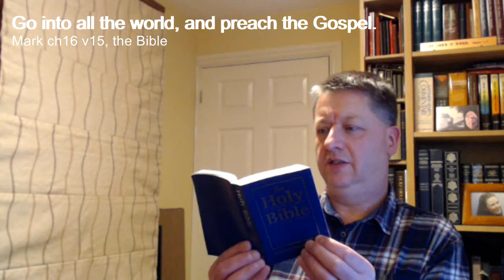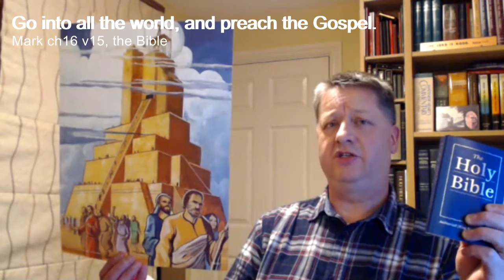Tower of Babel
The story from the Bible of people who decided to build a city in the land of Shinar, with a tower that they thought would reach up to heaven! But God changed their language – so that they all spoke differently and couldn’t understand each other. Their city and their tower was called Babel. They gave up their plans, and they began to live in different places all over the world, as God wanted for them. (Genesis chapter 11)

God loves and cares for all the people of the world. And one day there will be people in heaven from every country and every language – because the Lord Jesus came to save all who will trust in Him.

They said... “Let us build us a city and a tower, whose top may reach unto heaven.”   Genesis chapter 11 verse 4

Therefore is the name of it called Babel, because the LORD did there confound the language of all the earth.   Genesis chapter 11 verse 9

“Go into all the world, and preach the Gospel to every creature. He that believes and is baptised shall be saved.”   Mark chapter 16 verses 15 & 16

“God... commands all men everywhere to repent. Because He has appointed a day in which He will judge the world in righteousness.”   Acts chapter 17 verses 30 & 31

“Redeemed us to God by Thy blood out of every kindred, and tongue, and people, and nation.”   Revelation chapter 5 verse 9

For God so loved the world that He gave His only begotten Son, that whosoever believes in Him should not perish, but have everlasting life.   John chapter 3 verse 16

Christ Jesus came into the world to save sinners.   I Timothy chapter 1 verse 15